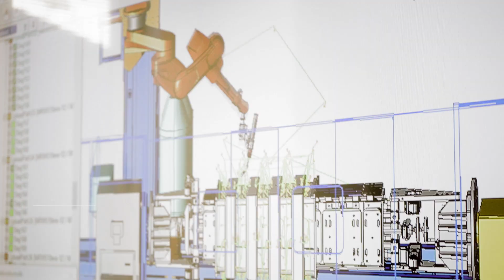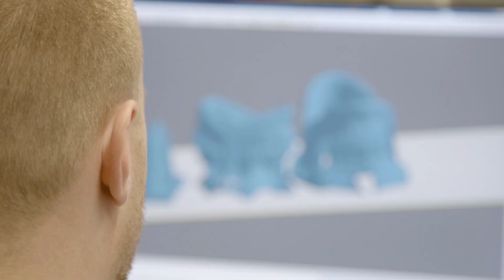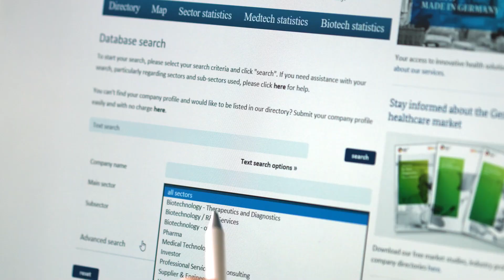HEALTH MADE IN GERMANY: Medical Technology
Medical products „Made in Germany“ are used worldwide. In the current corona crisis, German medical technology companies have proven that the industry is able to react extremely quickly to extraordinary situations and meet global requirements at short notice. The German federal government is strengthening this innovative power through targeted stimulus. Watch our video to learn more.